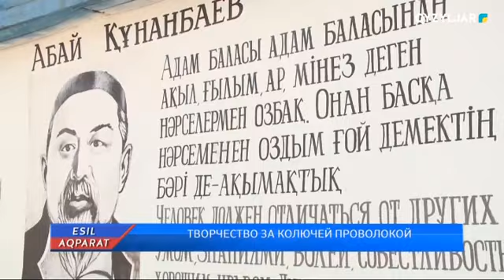ТВОРЧЕСТВО ЗА КОЛЮЧЕЙ ПРОВОЛОКОЙ